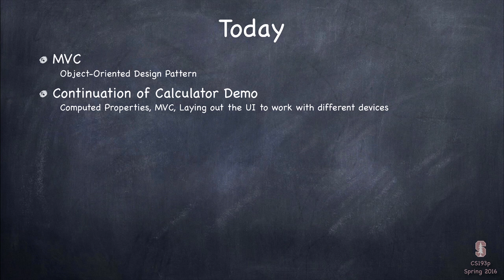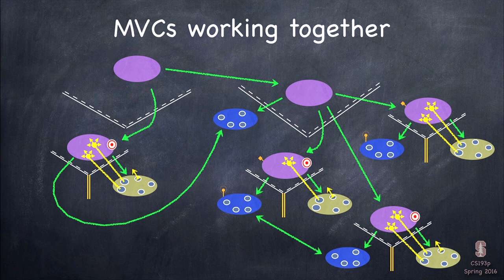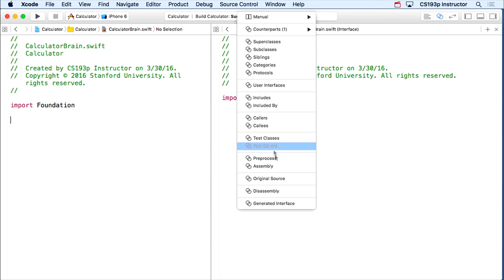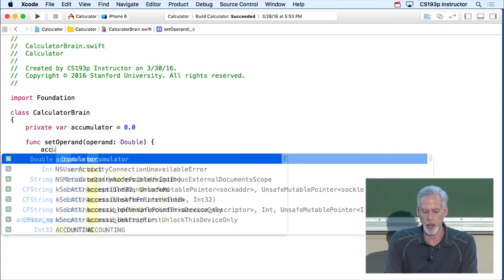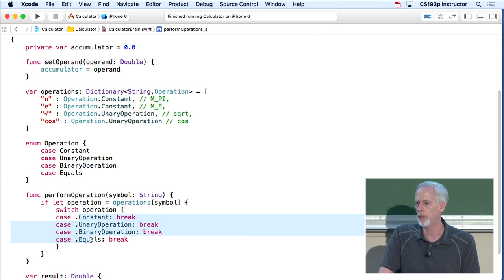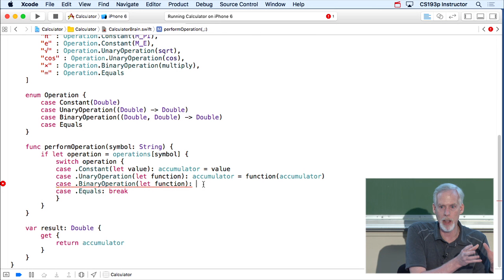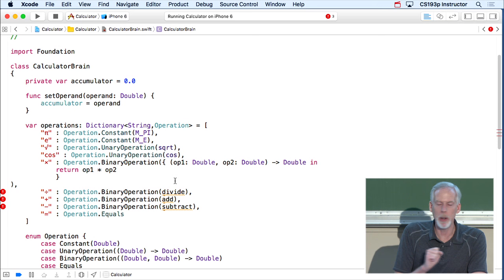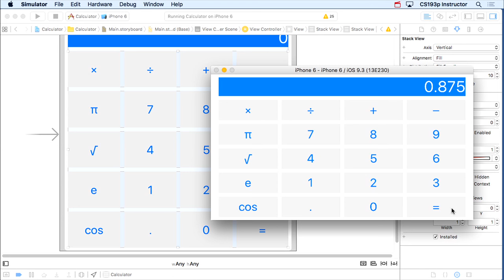Stanford - Developing iOS 9 Apps with Swift - 2. Applying MVC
The solutions to the assignments will soon be available here,
Explanation of the Model-View-Controller (MVC) concept. The Calculator demo of the previous lecture is taken and MVC is applied to its codebase